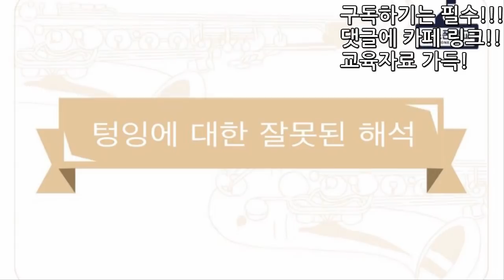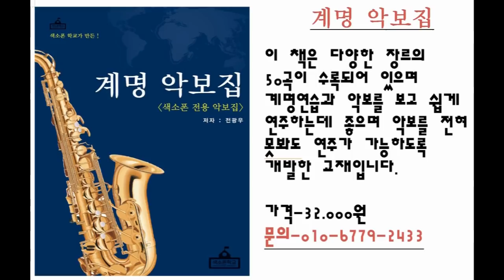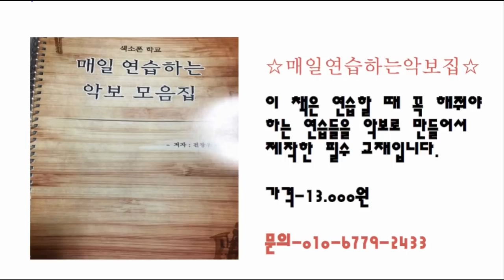텅잉에 대한 잘못된 해석 (색소폰학교,색소폰강의,색소폰배우기,색소폰,색소폰독학)